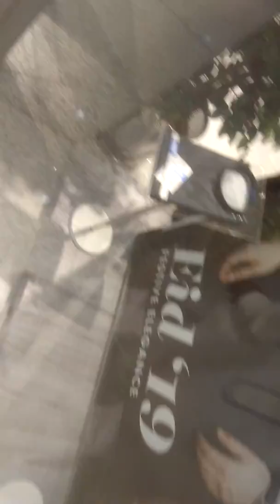Lacky one shopping mall very big Karachi Pakistan 31 may 26 ramzan 2019 FAhad jawaid utube channel n